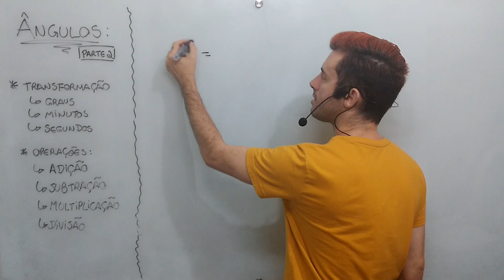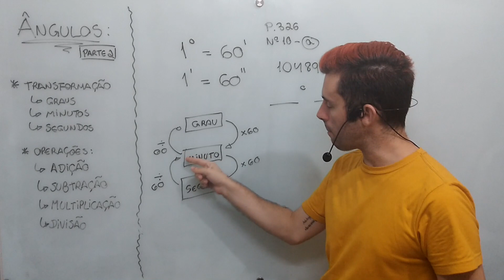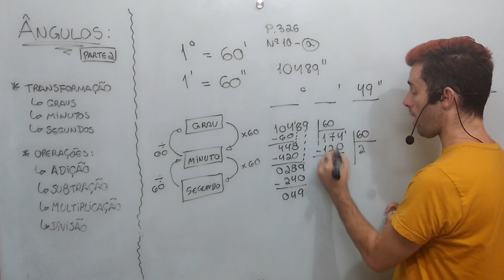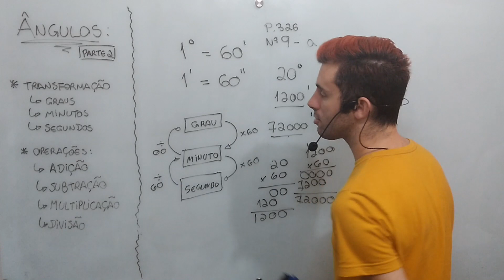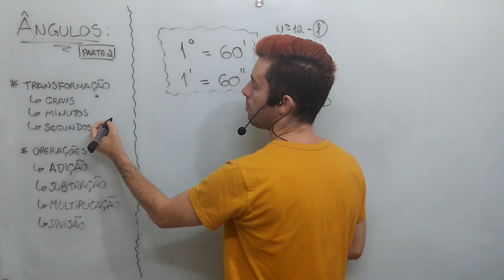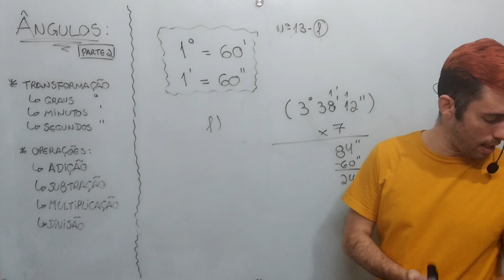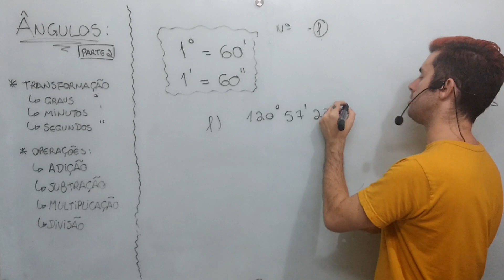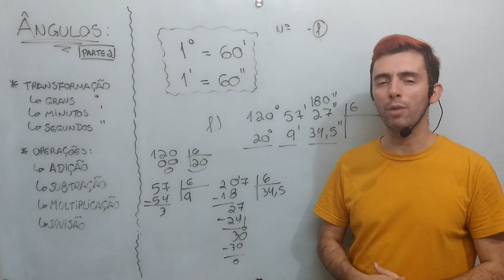7º ano - ÂNGULOS Parte 2 - Capítulo 15 - POLIEDRO 2020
7º ano - ÂNGULOS Parte 2 - Capítulo 15 - POLIEDRO 2020